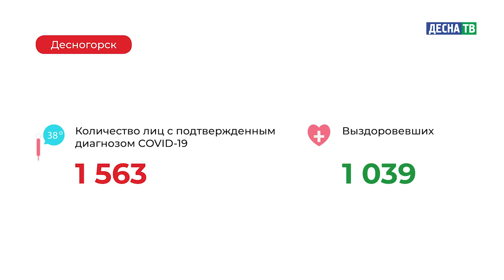Десна-ТВ: Оперативная информация по COVID-19. Статистика на 26.12.2020